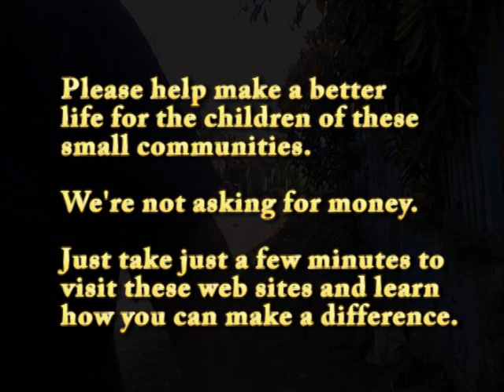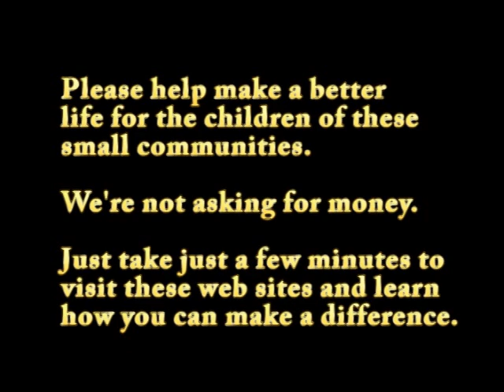Make a Difference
A lot of people TALK about making a difference. Well here's a real chance to make a REAL change in the lives of lots of people in need. And we're NOT talking about MONEY!